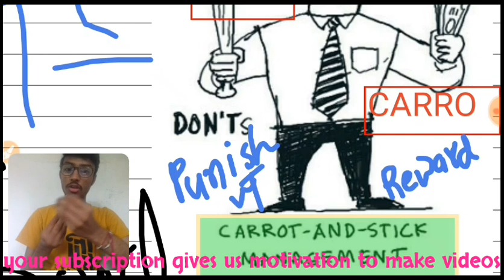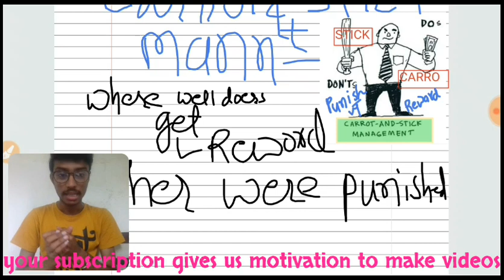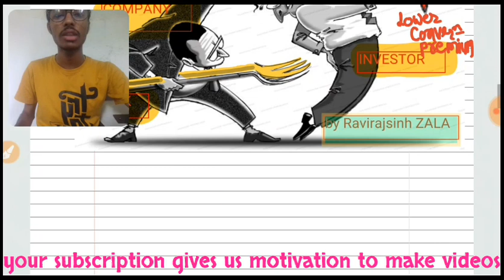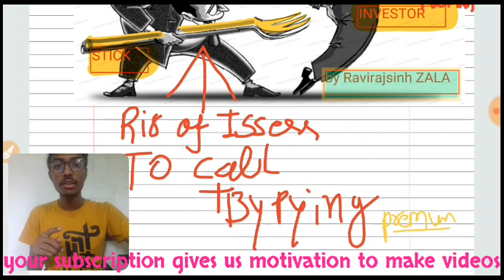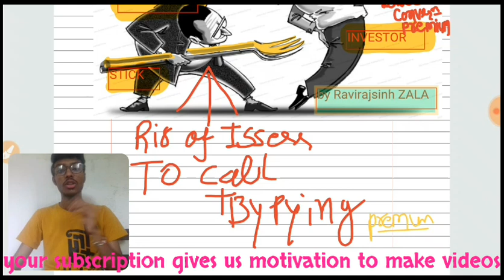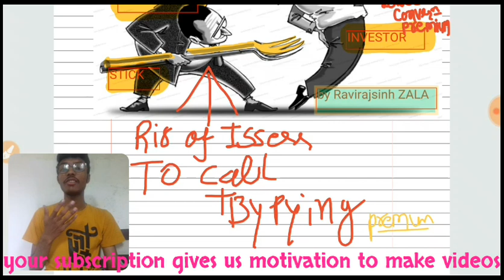Carrot and stick bond || capital market instruments revision part-3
What is a carrot and stick bond?
CARROT and STICK BOND

The Formal definition circulated all over is

A convertible bond that comes with a carrot-and-stick provision.

Carrot provision provides for a low conversion premium to allure holders to exercise conversion earlier than usual (the carrot).

The stick provision allows the issuer to call the bond at a specified premium if the common stock of the issuer is trading at a certain percentage above the conversion price (the stick).
This structure combines both rewards and punishments and it is up to the holder to go either course as its investment policy dictates.

First right to holders : Premium lower than normal conversion premium, i.e. the premium over the present market price of the equity shares is fixed at a reasonable level so that the price of the equity shares need not increase significantly to make conversion practical.

Second Right to issuer : Call the issue at a specified premium, i.e. if the price of the equity shares is traded above a specified percentage of the conversion price the issuer has a right to call the issue at a specified premium.